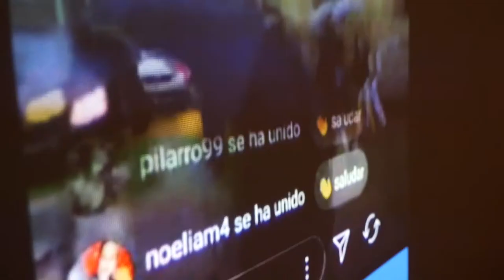Residencias 2018: Patricia Lorenzo y Amalia de la Mata